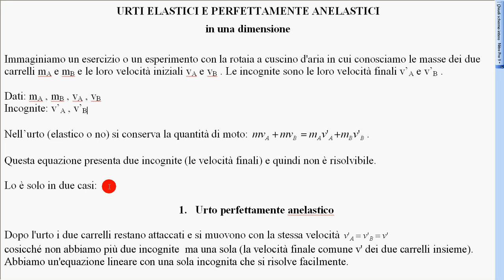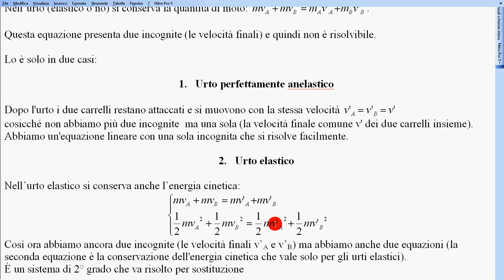urti su una retta